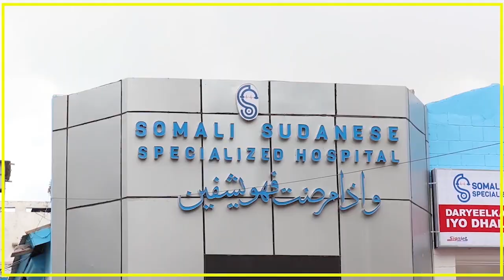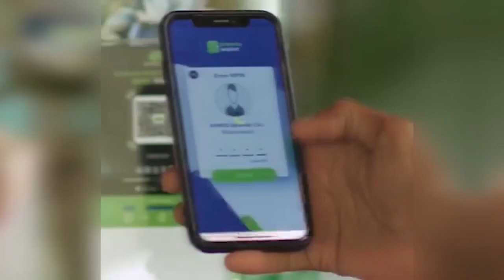GUDDOOMIYE MADAALE "WADDOOYINKII XARIGA LAGA JARAY WAA NADIIF ROOBKA MA UUSAN SAAMAYN".